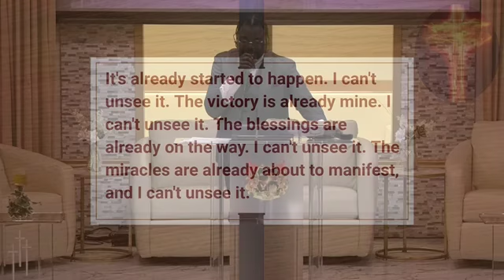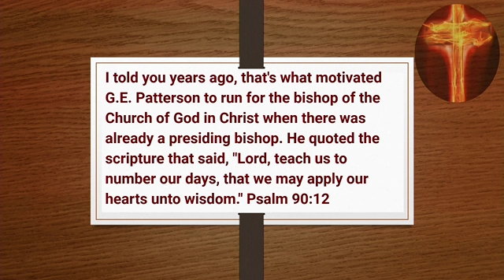"I'M NOT GONNA OUT MY VISION IN SOMEONE ELSE'S HANDS" CLIP 4